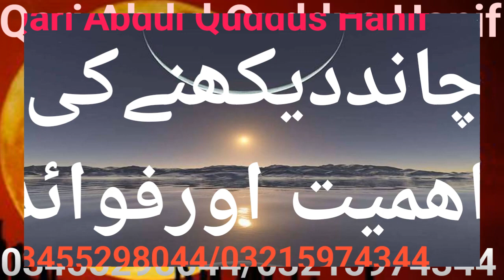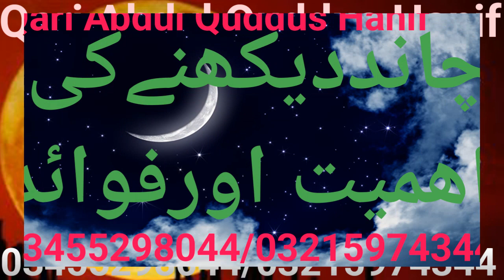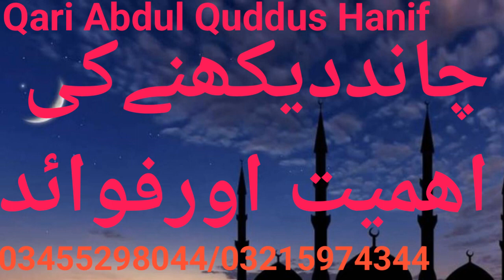Ramadan moon and ruet hilal چانددیکھنےکیااہمیت وفوائد Qari Abdul Qudus قاری عبدالقدوس کیاچاندنظرآگیا